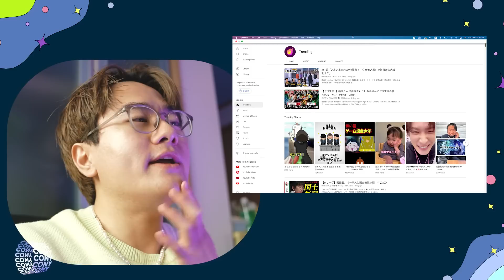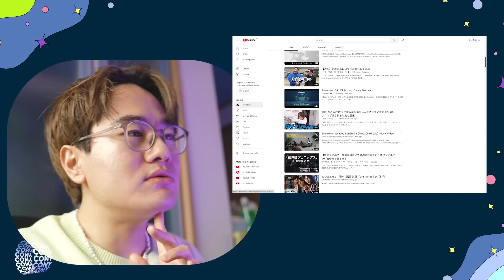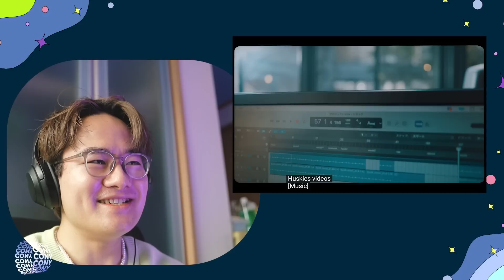BMSG最高峰のチル＆お洒落さ！！映像美もやばい。ShowMinorSavage / SUPER ICY -Music Video- リアクション・コラボで生まれる可能性についても語る👀🤔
映像作家として、作品の客観的な分析と評価/批評のために使用しており、製作者・投稿者の権利を尊重した上で使用し、フェアユースなコンテンツとして投稿しています。

🎥オススメの他動画たち🔥✨

・XG - Shooting Star のリアクション

慶應法卒・イギリス国費交換留学/
Z世代24歳の映像クリエイター・デザイナーです！
普段は、大手メーカーでインハウス映像エディター・ビデオグラファーをしています🎥

Hi, I am Cony, a 23-year-old video creator born & raised in Tokyo.
you will prolly see me react to bunch of things, ranging from J-pop, K-pop to any sort of entertainment stuff. hehe